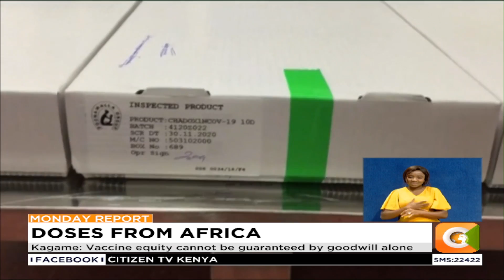CDC Africa holds meeting on develeopment and manufacture of vaccines in Africa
The Africa Union and the Africa Centre for disease control and prevention now plans to roll out production of COVID-19 vaccines within the continent, in what appears to be a response to the apparent disadvantage the African continent is suffering in global vaccine politics. South Africa in partnership deal with Johnson and Johnson says it is ready to produce 200 million doses while Rwanda has initiated talks with Moderna and Pfizer over possible production of the two vaccines within Rwanda.